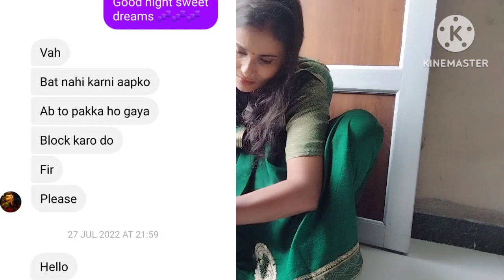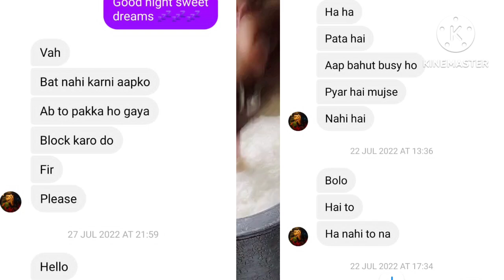आज से नहीं 9 साल से पीछे पड़ी थी वो 😡 अब उसका पक्का इलाज मैं करके रहूंगी शादी शुदा होकर ऐसे करती हैं